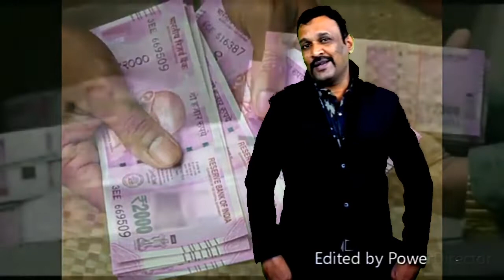ದುಡ್ಡು ಎಷ್ಟು ಬೇಕು ನಮ್ಮ ಜೀವನಕ್ಕೆ ?/How much money enough to our life !!!!!???????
Is the money only concern to our life??
How long we go to live??
Can we buy the health from money???